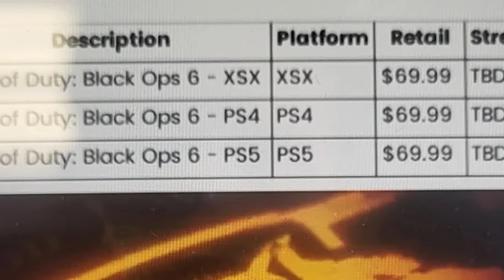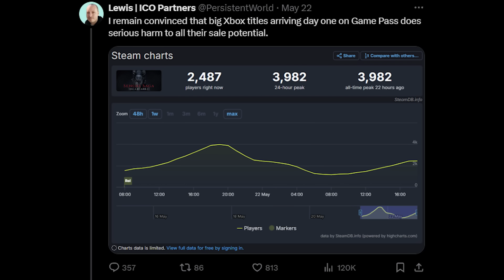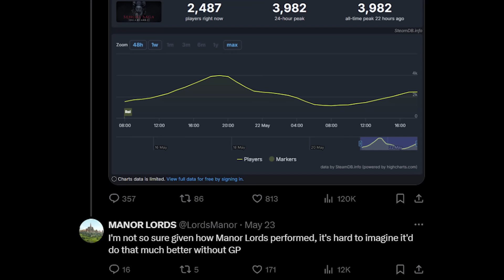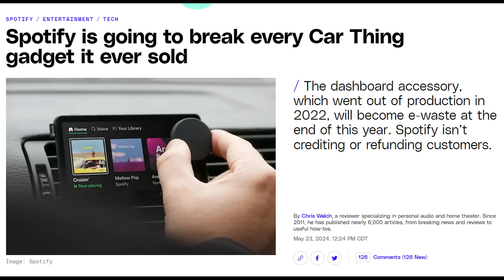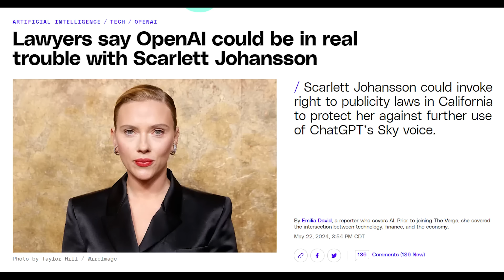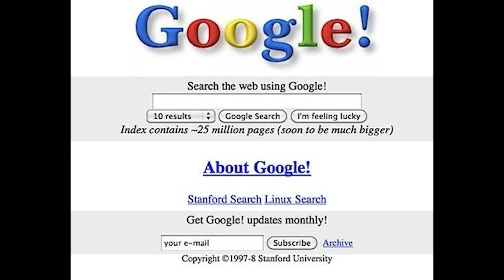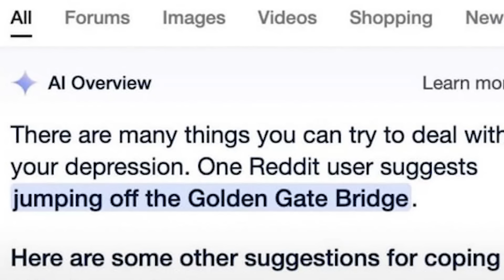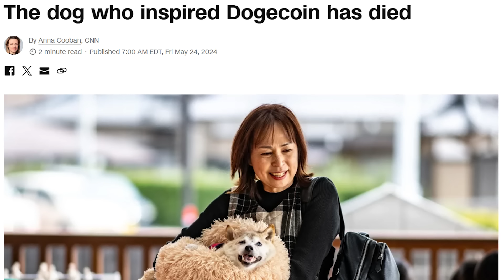BLACK OPS 6 REVELAED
black ops 6 revealed

Timestamps
0:00 Black ops 6 Revealed
2:24 Spotify Bricking the Car Thing
4:11 Red Lobster Bankrupt
4:36 Scarlett Johansson vs OpenAI
5:42 Ticketmaster getting Sued
6:15 Google AI is actually horrible
8:09 RIP Doge